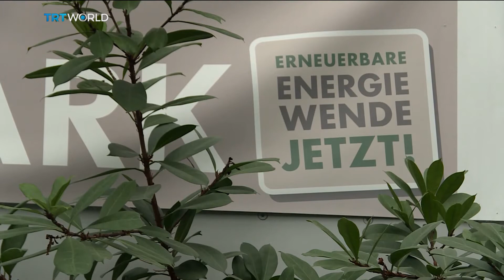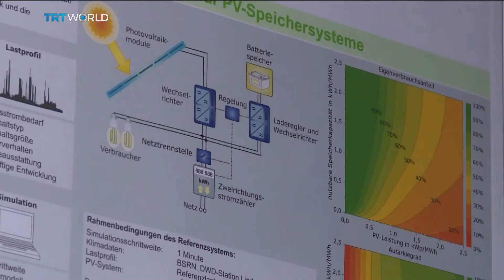Climate Change: Germany's carbon emissions keep rising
Germany has long been regarded as a world leader in eco-friendly energy, so there may be few better places to hold the UN's annual conference on fighting climate change, which starts on Monday in Bonn.

But recently, Germany has fallen behind in meeting its own emissions targets. What can the rest of the world learn from the Germany experience of trying to transform a national energy policy? Ira Spitzer reports from Brandenburg.